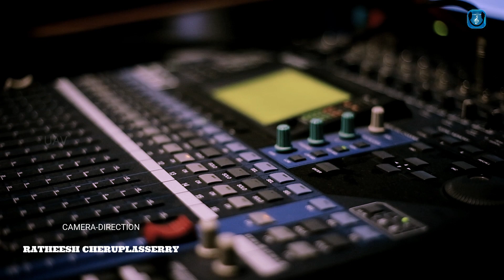Malayalam video album songs | Nadan pattu | പുന്നെല്ലിൻ പാടം | Punnelin padam | നാടൻ പാട്ട്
പുന്നെല്ലിൻ പാടം പൂക്കണ കണ്ടോ
പുന്നാര പെണ്ണേ കണ്ണാളേ
കുഞ്ഞേലി പെണ്ണിൻ പാട്ട് കേട്ടോ
കരിങ്കുഴലീ പെണ്ണാളെ

പൊന്ന് വിളയണ പാടത്ത്
പൊന്നായ വിത്ത് വിതച്ചോളെ
കൊയ്ത്ത് പാട്ടിന്നീണത്തിൽ
കതിരുകളാടുന്നു പുന്നാരെ

പാടം നിറഞ്ഞാടുന്ന പെണ്ണെ
പുത്തരി നെല്ല് അറുത്ത് വായോ
ചങ്ക് കണ്ടത്തിലെ കണ്ണാളെ
ചന്തത്തിലാടിവാ പെണ്ണാളെ

ചക്കരചോറ് വെച്ചിട്ട്  കണ്ണെ
ചാരത്തെ കുഞ്ഞിനെ  ഊട്ടേണം പൊന്നെ
നേരം പടിഞ്ഞാട്ടോടുമ്പോൾ
നമ്മളെ കൂരേല് പയ്യാരം
Lyrics : Rajeev Chemancherry | Music : Rineesh atholi |
Singer : Rinitha JIju |